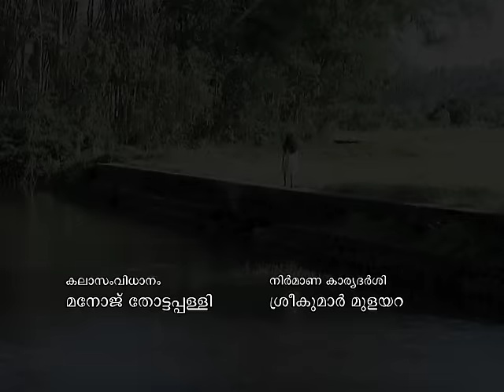Manjurukum Kaalam Mazhavil Manorama Episode 44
Manjurugumkaalam is an unique family drama from renowned scriptwriter and novelist Joycee, who also wrote for the successful serial ''Amala''.
Manjurugumkaalam takes the viewers through the life of an adopted girl child, Janikutty. The story revolves around her struggles of being an innocent adopted kid.
Janikkutty gets adopted by Ratnamma and Vijayaraghavan after the death of her mother and gets pampered by her step parents. Janikkutty’s new found love and happiness in their step parents vanishes when her step mother Ratnamma gets blessed with her own baby, then she gets drenched in suffering and hardships. Despite of her hardship she fights back to become a strong personality in society.